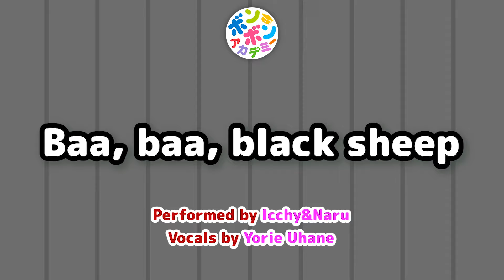♬Baa, baa, black sheep - ♬Baa, baa, black sheep, Have you any wool?～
💃 Performed by Icchy and Naru
📹 Produced by Bom-Bom Academy (@bom-bom-academy)

Lyrics

Baa baa gray sheep, Have you any wool?
Yes, dear yes, dear Three bags full
One for the grandpas
One for the grandmas
One for their caretakers who live around their homes

One for the babies
One for the mothers
One for the everyone who needs warm cloths

Baa baa brown sheep, Have you any wool?
One for my families
One for my cousins
One for me and my friends who live in my world